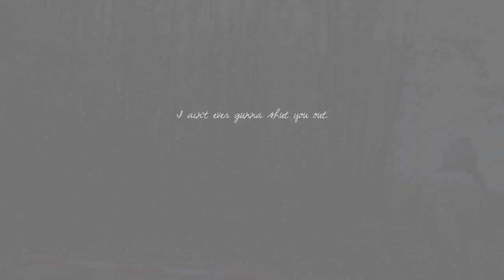I swore I'd never fall again - over 4 years with the dream horse.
Its strange to think thank four years ago I'd never dream of doing the things that we accomplished.
I set my self goals:
jump 2foot  ✓ (when I got Allanah I was told she'd never go above this)
jump 3foot  ✓ (around we jumped this height for the first time out x country no one could believe it)
jump 4foot  ✓(The clip is in here we were doing a chase me charlie, but now it's a height that we jump quite regularly.)
ride tackless  ✓ (she goes very well in a neck rope one day I'll get some film)
jump tackless  ✓ (that clips in here to, such a proud moment)
go cross country  ✓  (something I love doing and hope to do many more times in the future)
compete  ✓  (had our third show on sunday, she went like a dream)
so many times throughout the years have i wanted to quit, give up on everything. But now I know that every thing has been worth it. I never believed in the supposedly impossible, but now I rely on it.
Allanah has taught me that no matter what others and even yourself may think. If you really want it, you can succeed.
And for that I am ever grateful to you, Allanah.